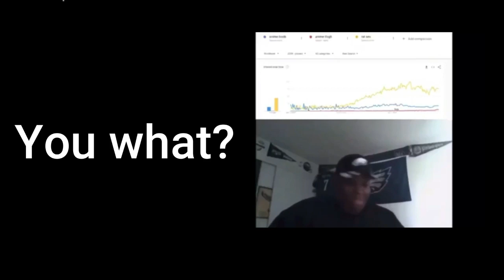MyBOYEEE out of context | Feat. JPDINODEAD, Lilcali, Fartyzay